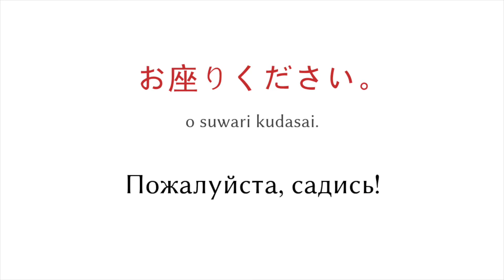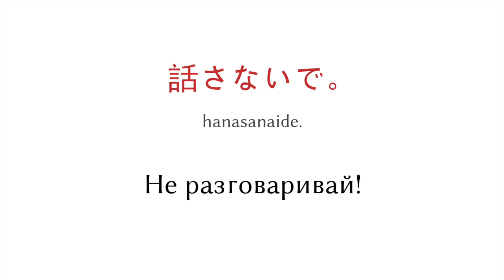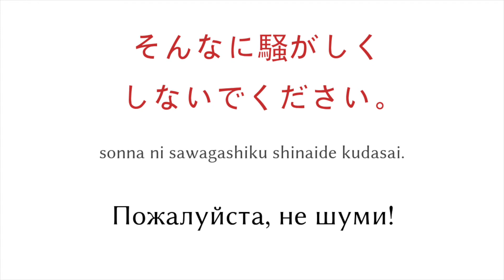Изучение японского языка - Пожалуйста, заходи!